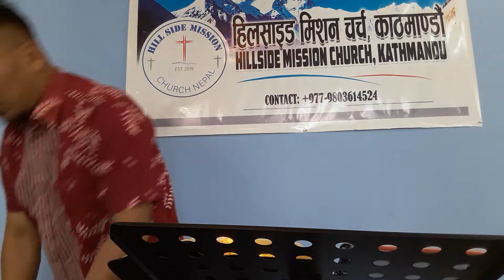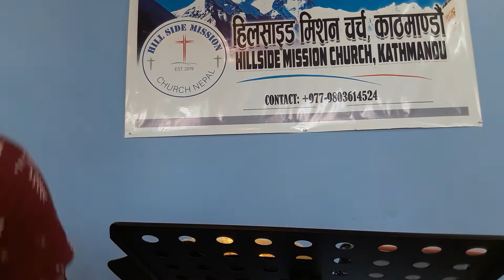Jesus Feeds the Five Thousands| येशूले पाँच हजारलाई खुवाउनुभएको | John 6:1-15 | यूहन्‍‌ना 6:1-15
Matthew 14:13-21
Marks 6:30-44
Luke 9:10-17
John 6:1-15